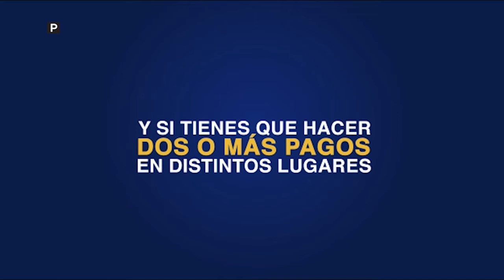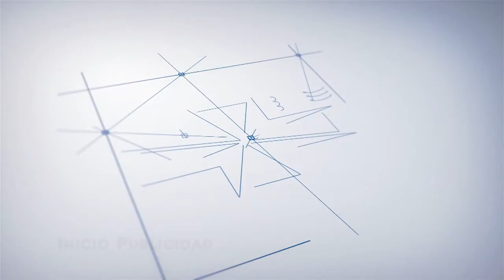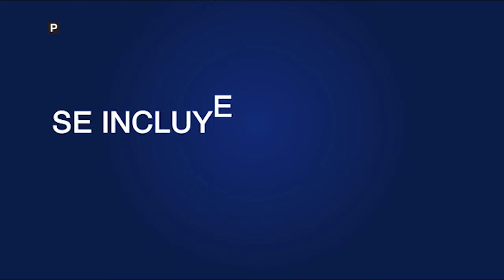Cotopaxi al Aire martes 15 05 2018 Obrero Fallecido Latacunga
Tema: Obrero Fallecido en construcción.